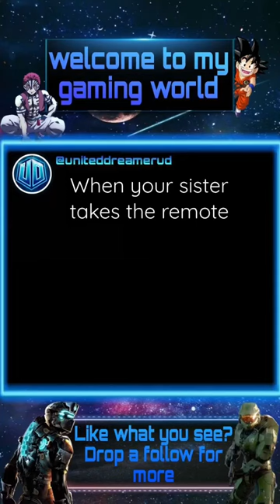When your sister takes the remote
GAME
Welcome to my gaming world 🌎 where you’ll see complete walkthrough gameplays on various video games. Giving you your own Netflix series of games!